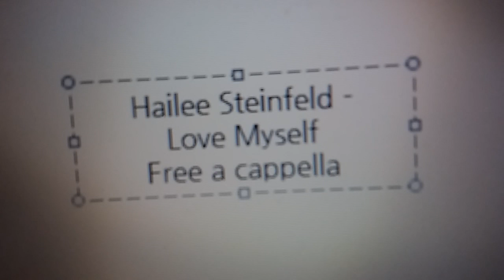Hailee Steinfeld - Love Myself Free a cappella フリーアカペラ 프리 아카펠라